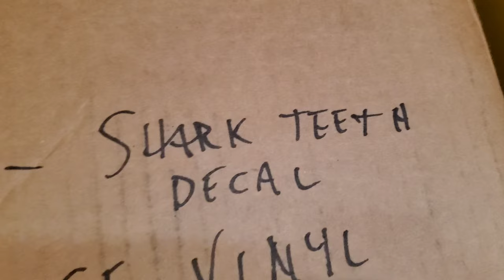Shark Teeth Paint On a Boat | Time-lapse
TIME LAPSE STARTS AT 7:03

CH 8 topgunportajon Build by brigadeboats
-SHARK TEETH PAINT-
*WW2 FLYING TIGER INSPIRED*

Decal used for stencil-

Welcome to chapter 8 of the top gun porta jon build! The top gun name lives on now that I've made the transition to Brigade Boats as the Porta Jon 12 ft portable jon boat project continues!

In this video, we take a few steps back. Before the floor system (CH 7)and before the actual boat paint job (CH 6), I did what you will see in this video! This is the step by step instruction of how I hand painted my WW2 Flying Tigers inspired shark teeth on my jon boat. I'll show you all the materials needed, how I do it, and a few tips and tricks along the way! I did time lapse footage of the full process, two coats on all colors!!! If you strictly want to see the time lapse footage, please fast forward to the 7:03 mark in the video. I hope you enjoy this video and perhaps can take something away from it!

Talking to you on camera helps me not talk to the voices inside my head.

or adubjones